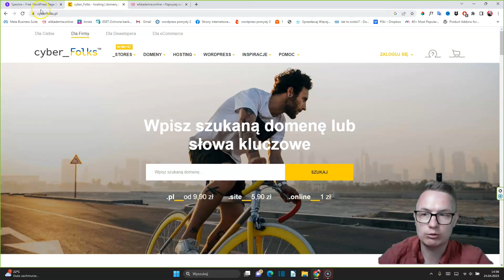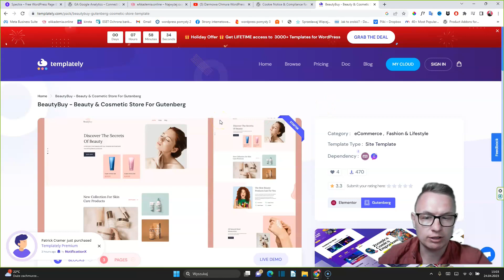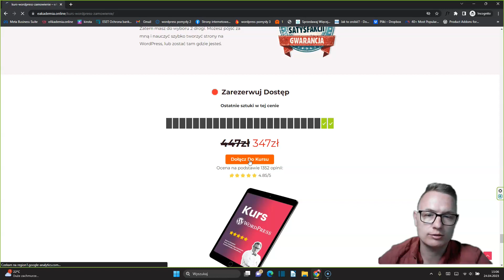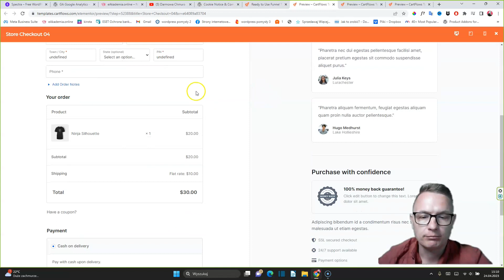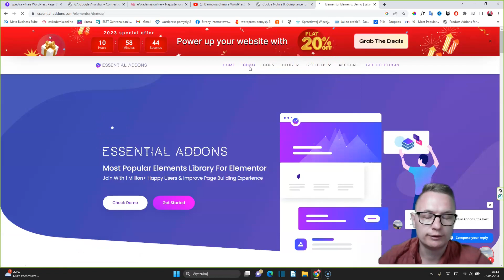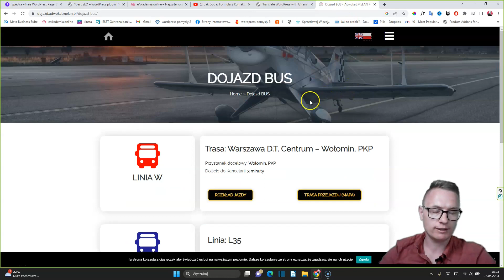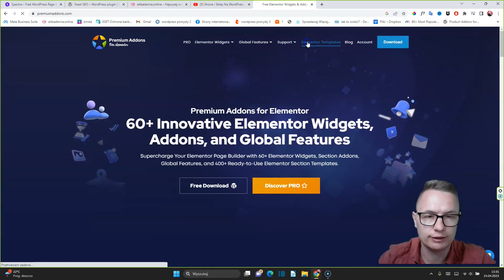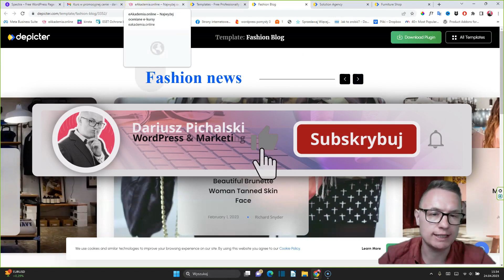Wtyczki WordPress 2023 [ Najlepsze Darmowe ]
Zobacz mój subiektywny ranking TOP 15 wtyczek WordPress, z których korzystam najczęściej tworząc strony internetowe.

➡️ Kupując moje kursy wspierasz głodne dzieci w ramach programu "Pajacyk" realizowanego przez Polską Akcję Humanitarną
🔥 Każdy kurs = 2 ciepłe posiłki

W tym wideo pokażę Ci darmowe najczęściej używane przeze mnie wtyczki WordPress